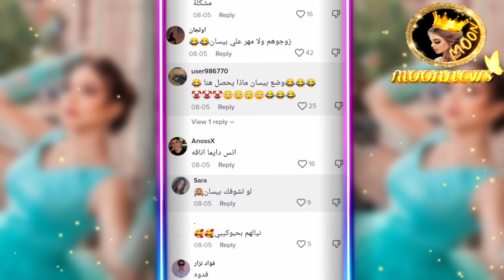اخيرا بيسان إسماعيل تصدمهم وتؤكد خطوبتها بانس الشايب 😍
انستغرامي : ⬇️⬇️⬇️
moon_news1